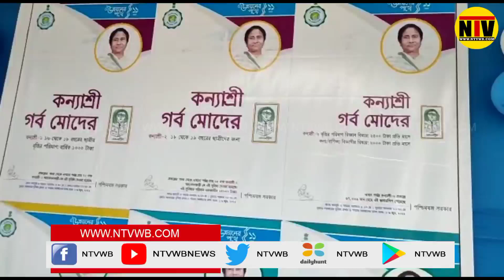১১ বছর উন্নয়নের মানুষের কাছে তুলে ধরতে খড়গ্রাম ব্লকে একটি ট্যাবলোর শুভ সূচনা হলো